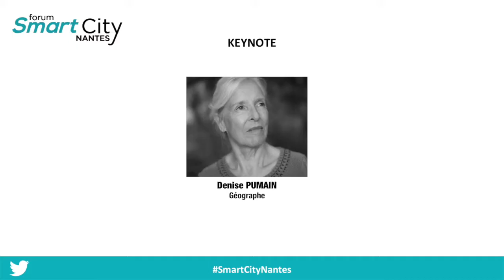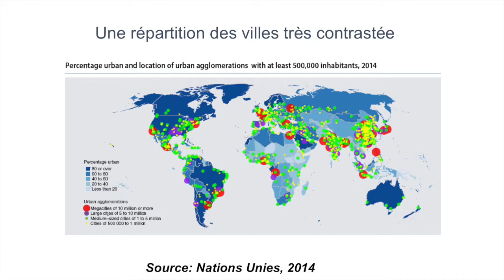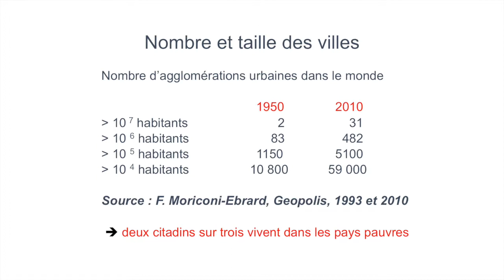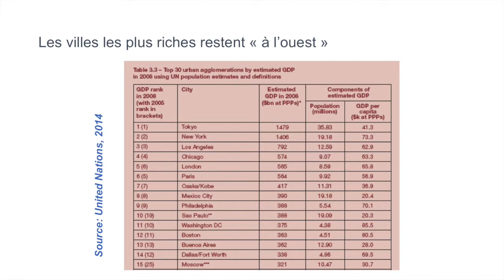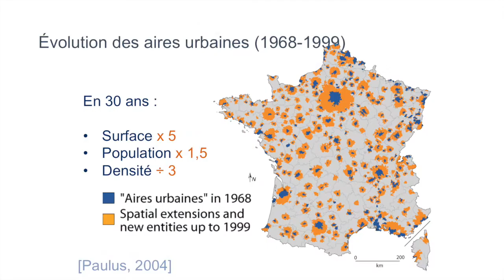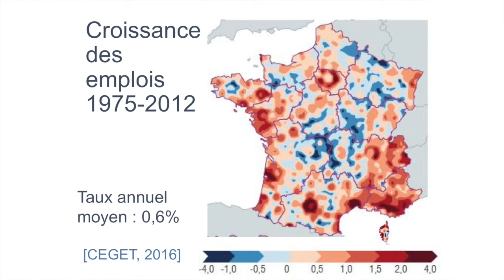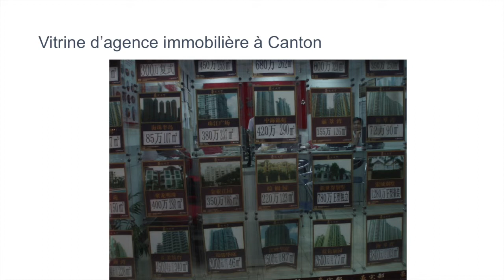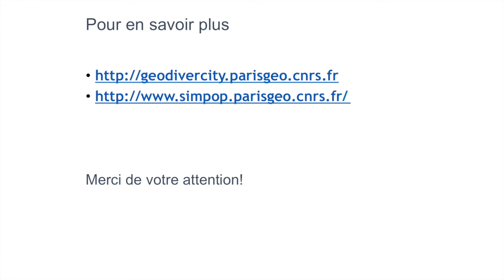Smart City Nantes : MasterClass | Denise Pumain, Géographe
Construire une nouvelle alliance des territoires entre ville et campagne